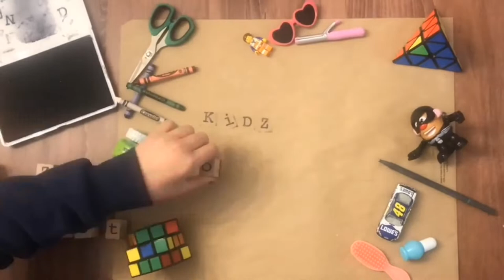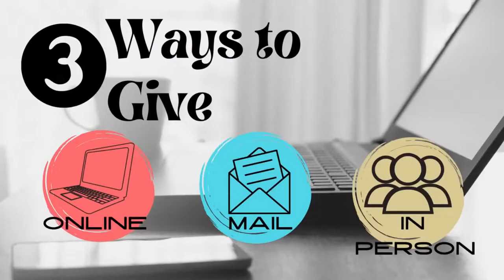08.21.22 Worship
Making your bed…eating dessert last…

Some things we do all the time, but we don’t always think about why. Communion is important to the Christian and the church. Why we practice this ancient ritual is found in Mark 14:22-25. Join us for “Communion: More than meets the eye”